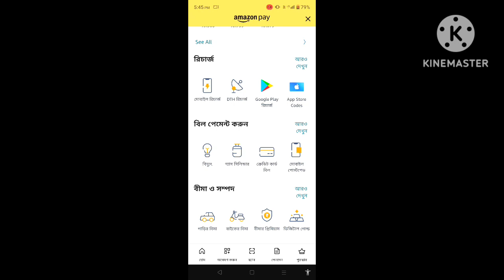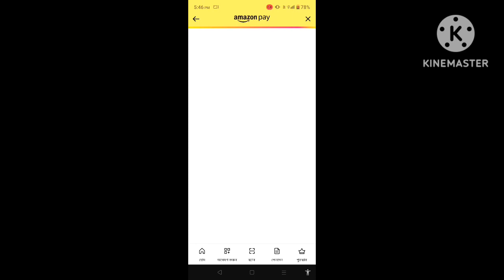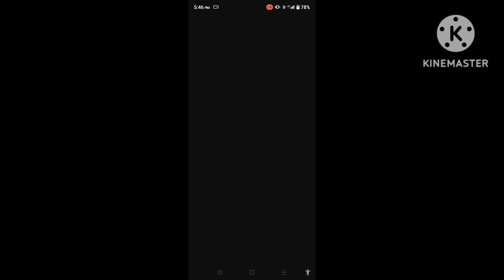Amazon থেকে ইলেকট্রিক বিল পেমেন্ট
Amazon bil amazonpay#